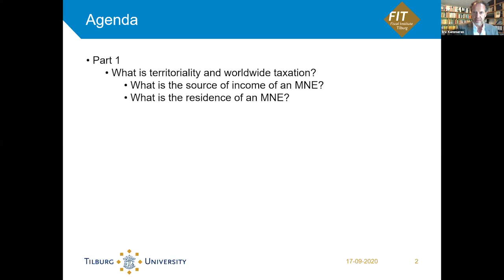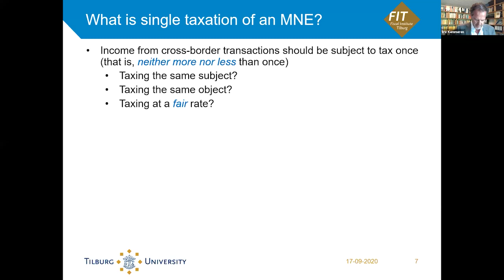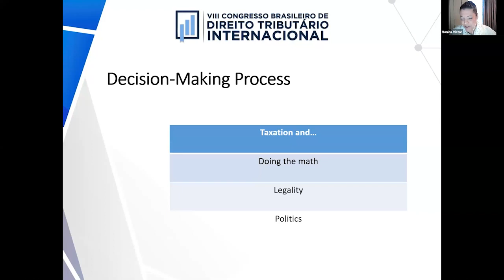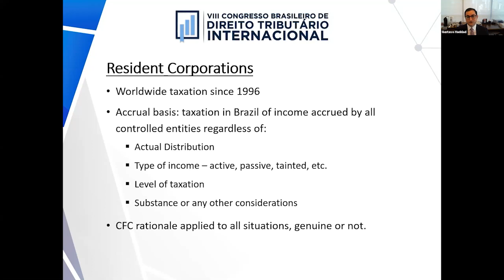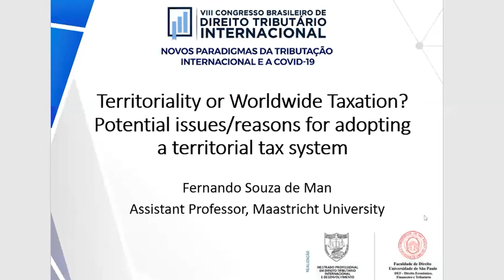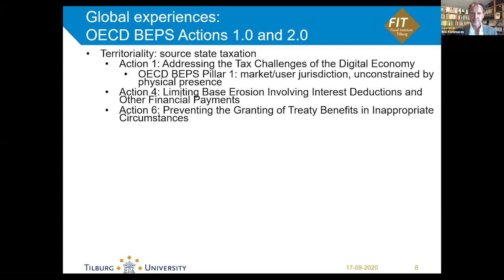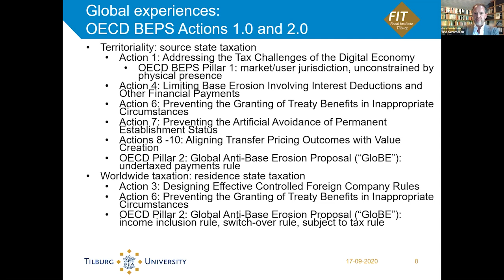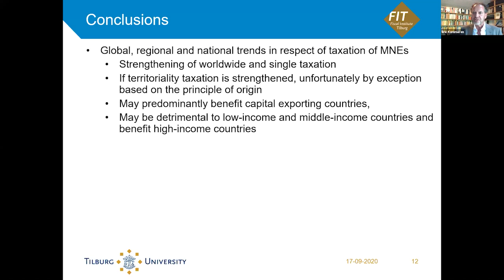09/17 - Territoriality or worldwide taxation?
João Francisco Bianco (President). Professor and Director of IBDT. Brazil

Amanda Garcia Panissa (Moderator). Master Candidate in International Tax Law and Development at IBDT. Brazil

Eric Kemmeren. Professor at Tilburg University. The Netherlands

Monica Victor. PhD,  University of Florida. Federal public attorney. Brazil, USA

Fernando de Man. Professor at Maastricht University. Brazil, The Netherlands

Gustavo Haddad. Professor at Insper. Brazil